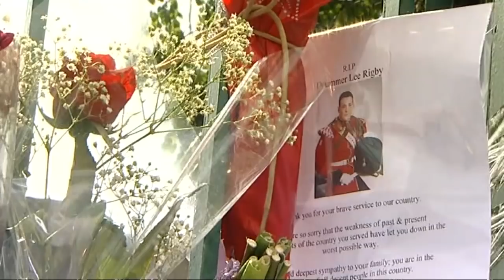Damilola father knew murder suspect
The father of the murdered schoolboy Damilola Taylor has known the younger of the two men suspected of Wthe Woolwich murder - Michael Adebowale  - since he was a child.